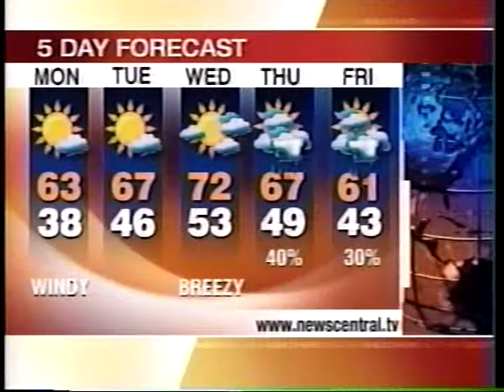Fox 45 Opening Day 4-4-05